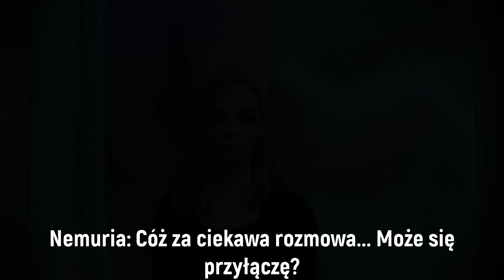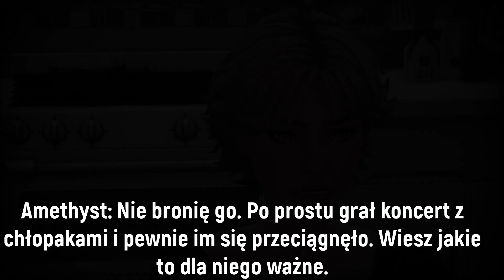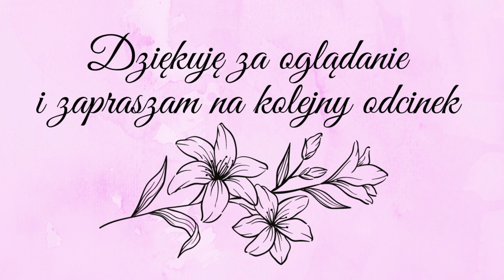The Sims 4 Challenge 🌙Wyzwanie Klejnotów Pokolenie Kamienia Księżycowego🌙Odcinek 12🌙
Hej, hej Kochani.
Zapraszam Was na kolejny odcinek pokolenia Kamienia Księżycowego mojego autorskiego wyzwania The Sims 4 Wyzwania Klejnotów. Jest to pokolenie, w którym będziemy śledzić losy Kayli Braswell, córki Amethyst i Wayna, która przez splot przypadkowych wydarzeń zostaje wmieszana w rozgrywki pomiędzy potężnymi siłami władającymi pradawną magią. Jak odnajdzie się w świecie, którego nie rozumie? Czy wyleczy złamane serce? Ile przeciwności losu napotka na swojej drodze? Mam nadzieję, że dowiemy się wspólnie.

Dziś zapraszam na odcinek 12, w którym... zresztą sami się przekonajcie. Zapraszam do oglądania💕

Pozdrawiam cieplutko i zapraszam na naszego discorda
💧🔥🌀Kraina Trzech Żywiołów💧🔥🌀

Spis:
0:00 - Intro
0:11 -  Rozgrywka
15:00 - Pierwsza cutscenka
24:16 - Rozgrywka
35:53 - Druga cutscenka
43:40 -  Podziękowania